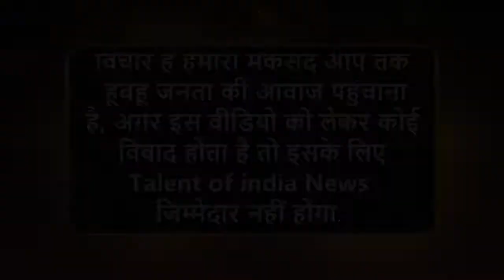AAP के राज में विधवा स्त्री को किया जा रहा है परेशान Talent of india News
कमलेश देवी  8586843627